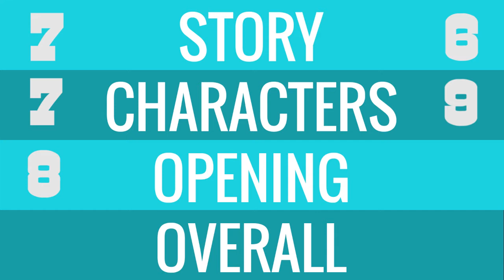Average Anime Review - Cowboy Bebop カウボーイビバップ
Thank You Jared For recommending this anime